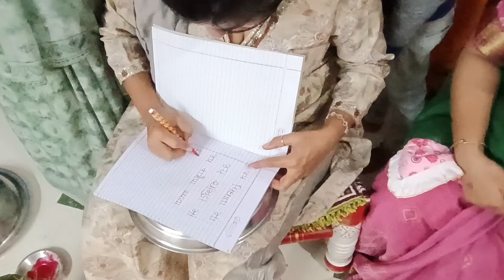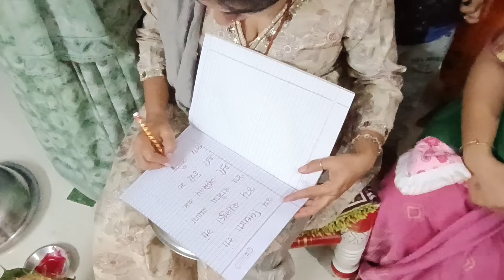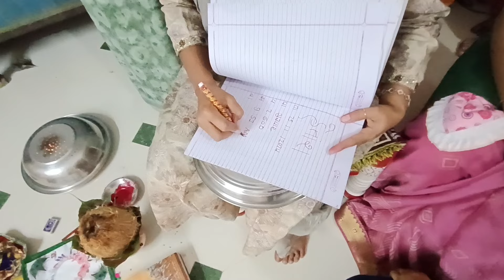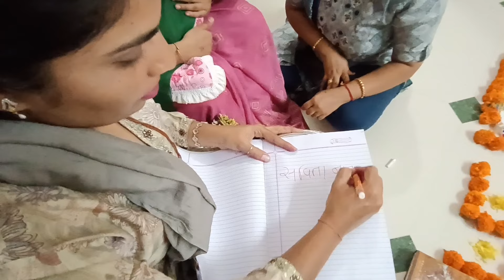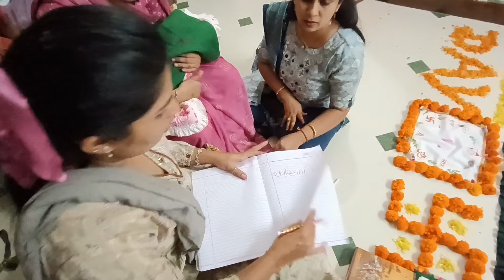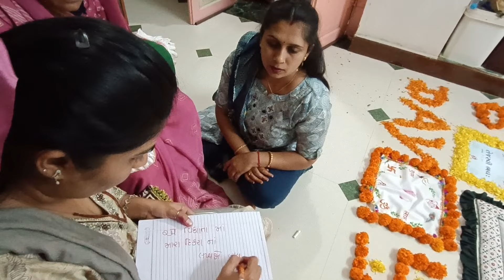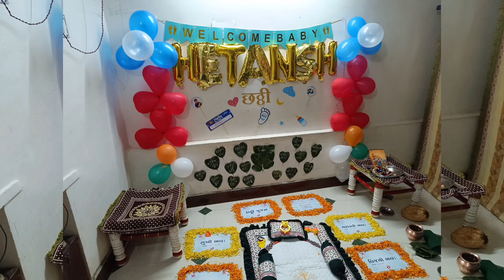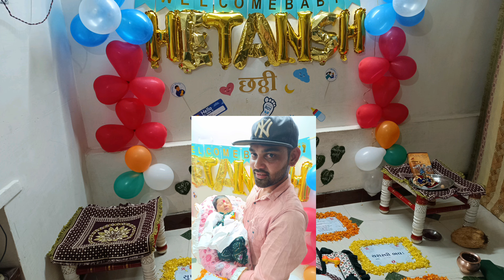નામકરણ ભત્રીજા નુ part -2 ||#87#sanikiduniya